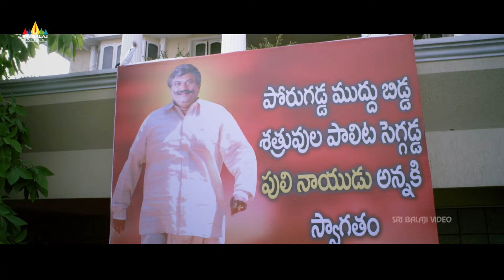Jayaprakash Reddy and Roller Raghu Hilarious Comedy | Where is Vidya Balan | Latest Comedy Scenes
Watch Where is Vidya Balan Telugu Movie Scenes, Starring Sampoornesh Babu, Prince, Jyothi Sethi, Prabhas Srinu, Jayaprakash Reddy, Jabardasth Appa Rao, Sudigaali Sudheer, Saptagiri. Directed By Srinivas.